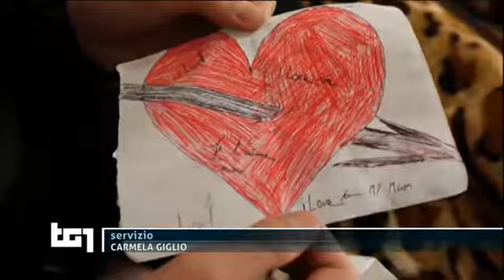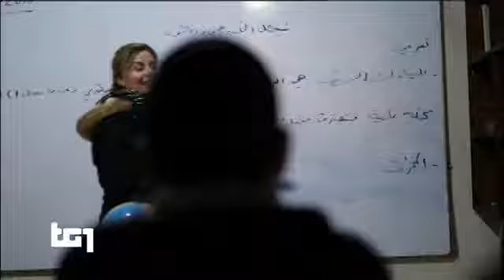SIRIA TG1 13 02 2019 bambini & guerra, ISIS & figli dei foreign fighters - GIHADismo